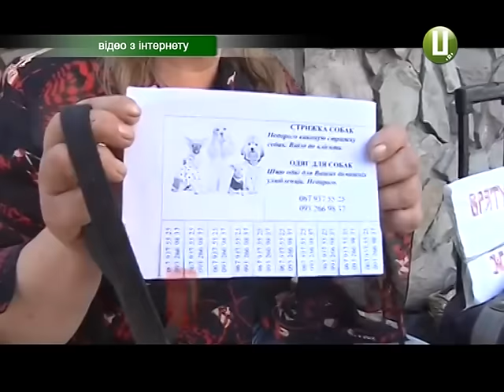Блиск, злидні та смерть дресирувальниці У селі Хмельницького району померла колишня циркачка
Росіянка, що 20 років не змогла отримати українського громадянства. Успішна артистка, яка існувала у жахливих умовах. Містянка, котра так і не пристосувалася до життя у селі. Не стало дресирувальниці хижаків Марти Бужановської. Більшості хмельничан вона запам’яталася  як пані із собачкою. Зазвичай жінка сиділа у центрі міста та просила гроші та утримання своїх чотирилапих улюбленців. Про її життя та про її смерть - розлого Світлана Русіна.